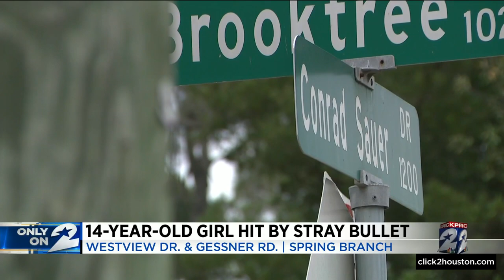14-year-old girl hit by stray bullet in Spring Branch